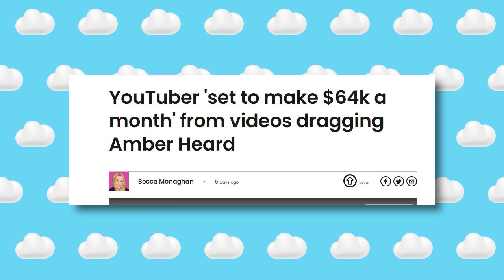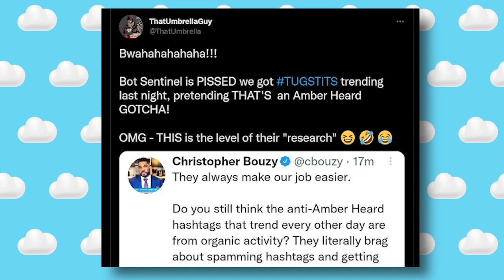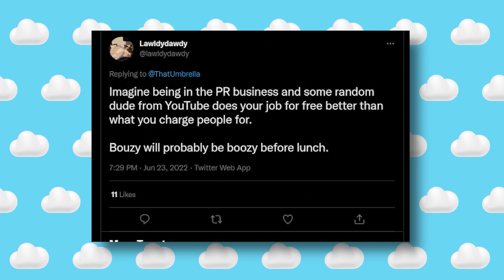Amber’s OUTRAGEOUS Reaction After Being Exposed For Fake Campaign!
When it comes to the Depp vs. Heard trial, we can’t ignore the fact that social media is largely involved. Everyone is talking about it and, soon enough, almost everyone in the world has updates coming in.